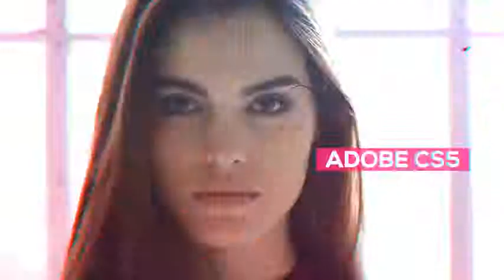After Effects Template Fashion Slideshow YouTube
Fashion Slideshow

2 Different version
1920×1080 HD
1 Logo placeholder
52 Image/video Placeholder
42 Texts placeholder